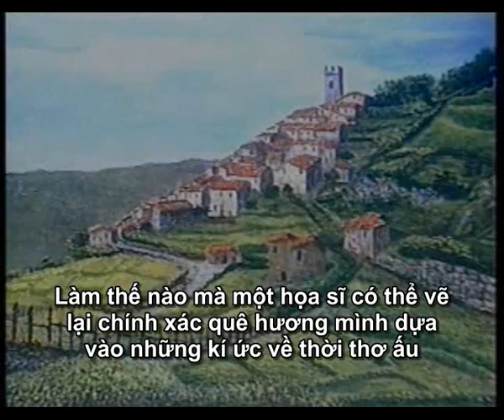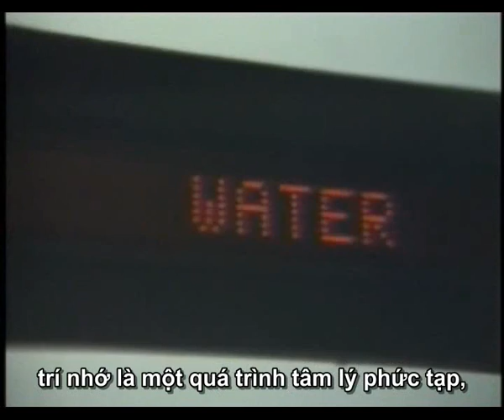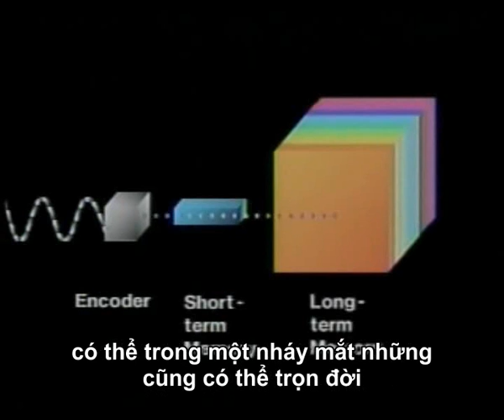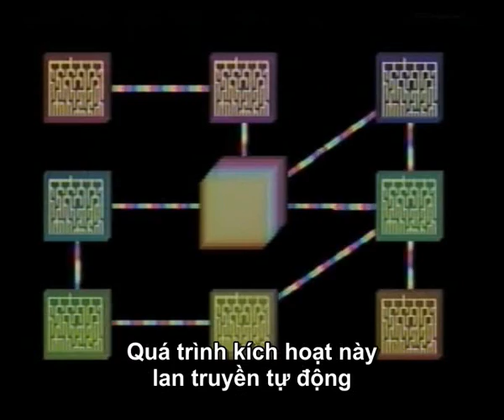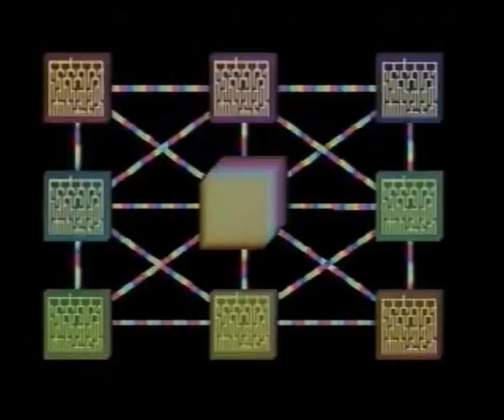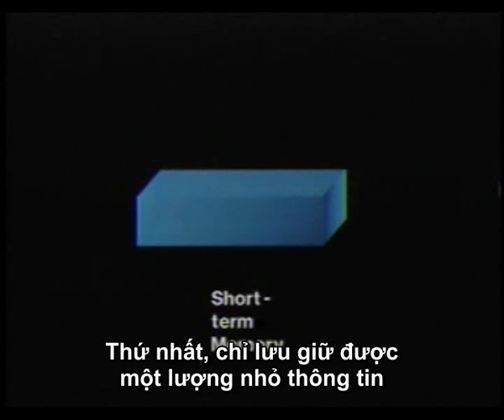Tâm lý học: Trí nhớ và sự quên lãng 1/2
Tập phim y học tâm lý này giới thiệu về một quá trình phức tạp gọi là Ghi nhớ: Làm cách nào mà hình ảnh, ý niệm, các động tác cơ thể, âm thanh, mùi vị được mã hóa, đặt trong bộ nhớ và lấy ra khi cần thiết.